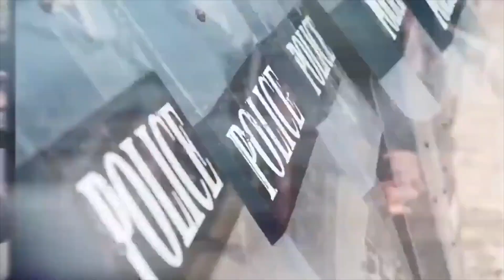WHAT IS A CONSTITUTIONAL CRISIS ANYWAY? - 5-8-19 - SUBSCRIBE YA BASTIDS!